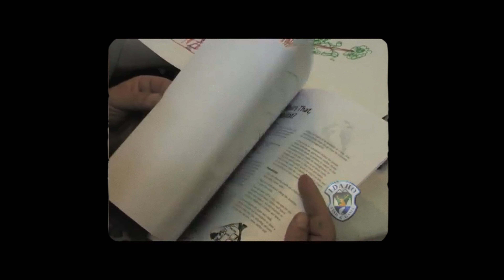Turkey Call : Joe Foster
We meet with Idaho State Chapter President Joe Foster and talk his contributions to turkey conservation in his community, wildlife photography, and how his love for turkeys has evolved over the years. We love his passion for turkeys and hope it will rub off on you!